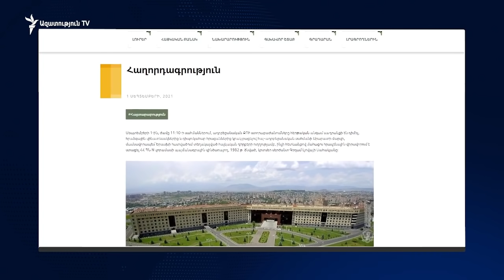Այսօր զոհված զինծառայողը Արտաշատից էր, երկու անչափահաս երեխաների հայր, ընտանիքի միակ աշխատողը